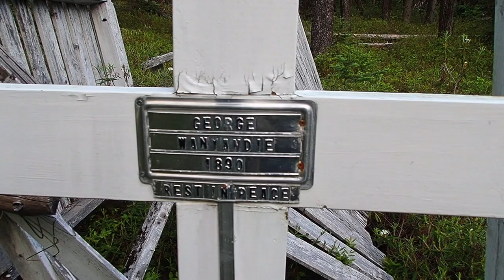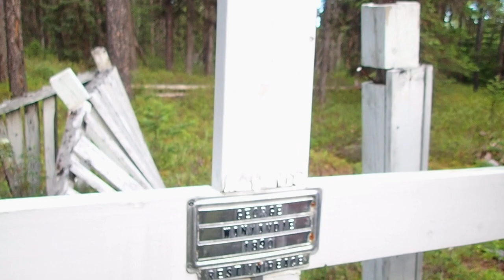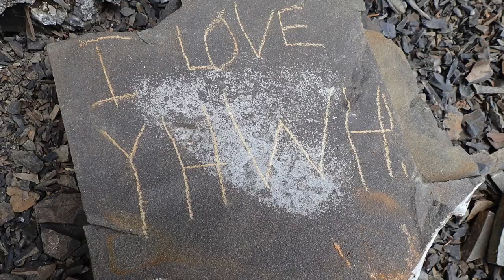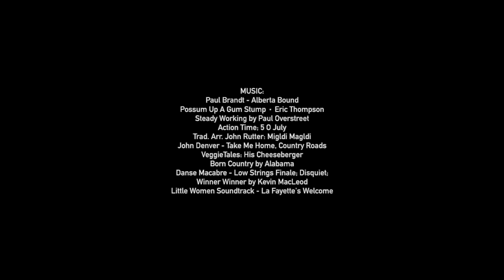Kakwa Mountain Adventure Episode 3: Exploring with Horses, Rokon & Side-by-Side *BEAR TRACKS*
Family of eleven spends 2 weeks camping out in the wild and rugged Rocky Mountains! Follow them for days 6, 7, 8 and 9 of their trip!

★ FAMILY MUSIC ★

Biegel Family
Box 383
Grovedale Alberta
T0H 1X0
Canada